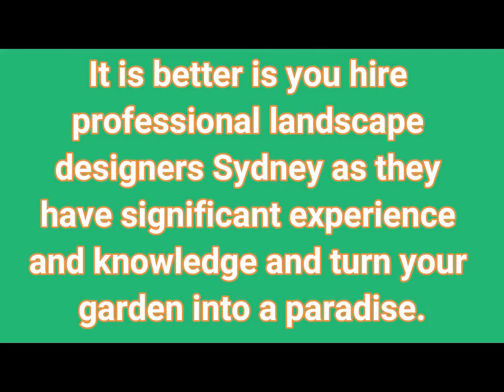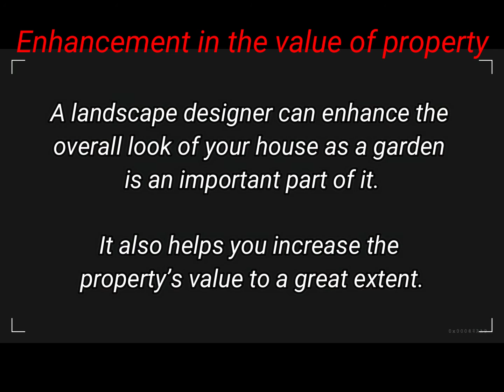Top advantages offered by a landscape designer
Everyone wants their house to look attractive and have all the necessary features. Garden is an integral part of the house and can help you to increase your house's value to a great extent. But you need to make it extraordinary and look attractive, Check